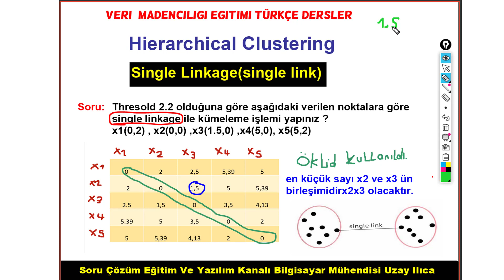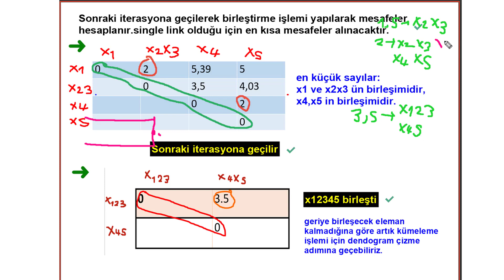Single Linkage(Minimum Link) Konu Anlatımı|Veri Madenciliği(Data Mining) Ders 42